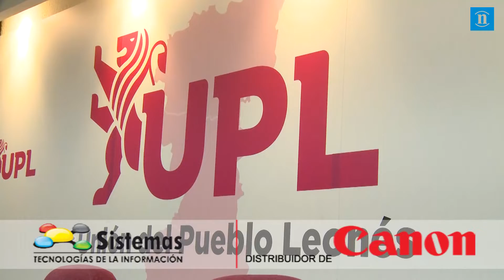UPL cierra su campaña